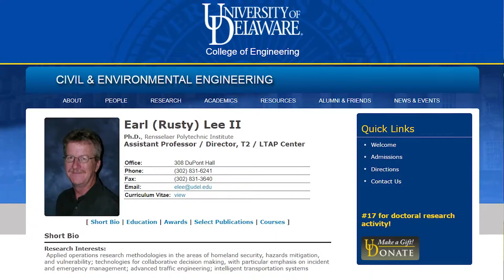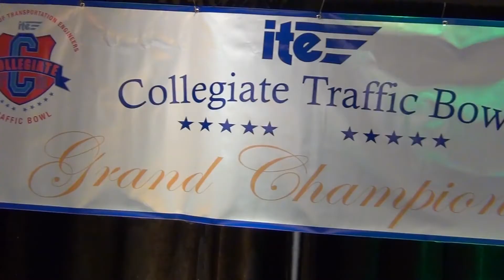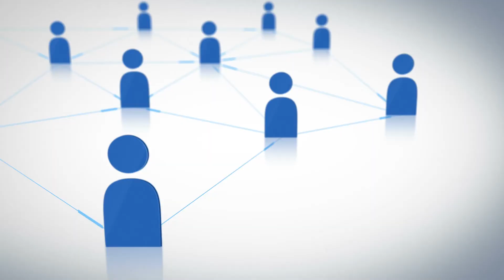Engineering Student Advice | Professor Relationships | The #1%Engineer Show 040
Video description
In this episode we discuss Engineering Student Advice and how you can leverage Professor Relationships for your success. The #1%Engineer Show 040

Say hello!

Other topics:
Civil Engineering
Mechanical Engineering
Biomedical Engineering
Chemical Engineering
Electrical Engineering
Aerospace Engineering
Construction Engineering